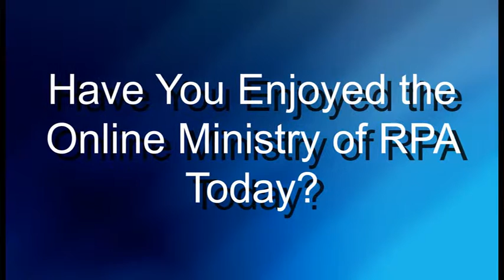RPA Pastor Doug Clanton Sermon:( The Benefits of Basileia ) 09/27/15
Pastor Doug Clanton Sermon: (The Benefits of Basileia )